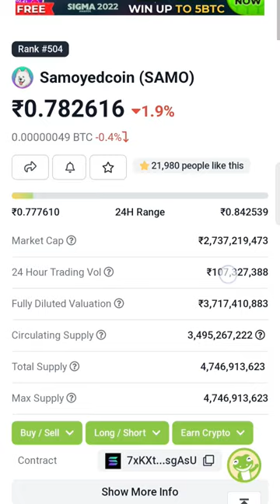Samoyed Coin Crypto Holders RED Alert today ❌🚫